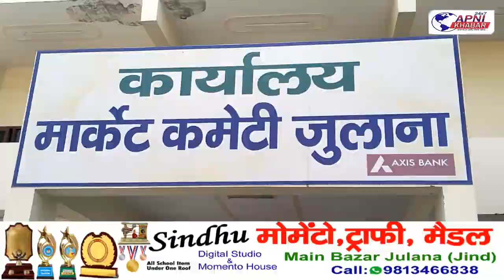अनाज मंडी जुलाना में आज फसलों के ताजा भाव....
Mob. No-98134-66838